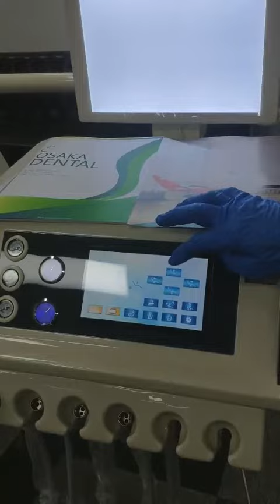How to lift the OSA-A3 dental chair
In this video, you'll see a product from Osakadental, OSA-A3 dental chair, and you can learn how to lift the OSA-A3 dental chair here.

If you know who needs to see it, share it.

We are professional Dental supply, We have our own factory.

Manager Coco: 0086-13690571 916